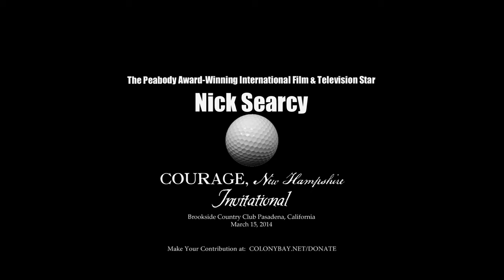The Silas Short Game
Hey, Courage Fans.  I'm practicing up, and you should too -- for the Peabody Award Winning International Film and Television Star Nick Searcy Courage Invitational on March 15th.

Scroll down and make a $75 or $200 tax deductible donation to the Courage, New Hampshire Production Project.